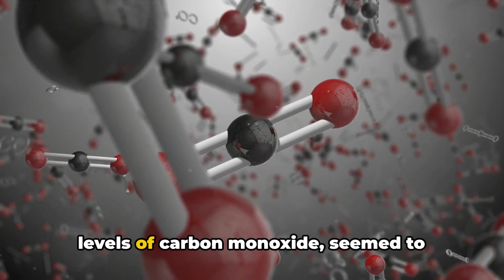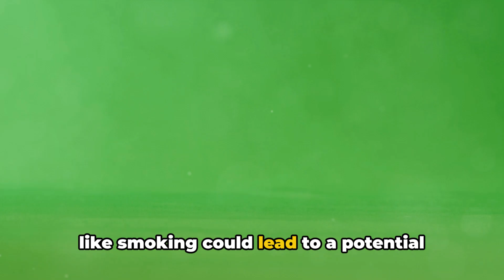Drinkable Foam: A Revolutionary Leap in Cancer Therapy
In this thought-provoking video, we delve into a groundbreaking development in cancer therapy that will leave you awe-inspired. Join us as we explore the revolutionary drinkable foam that enhances the effectiveness of autophagy inhibitors - a true game-changer in the field!

Discover how this cutting-edge technology works and how it holds immense potential in the fight against cancer. Our skilled team of experts break down the science behind this incredible innovation, shedding light on its implications for future cancer treatments.

Don't miss out on this remarkable breakthrough that has the power to transform lives. Together, let's make a difference in the fight against cancer!